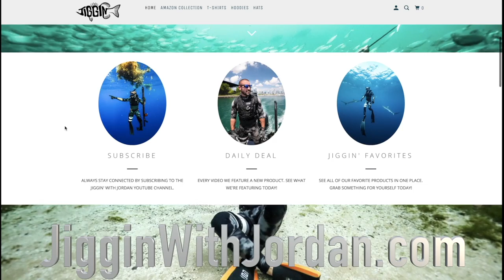I Found a Working IPHONE X Underwater!! (iPhone Retuned to Owner- Family Freakout!!)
In this video a family lost their iPhone so Tristan and I dive down to find it and get the phone back to him and he freaks out with excitement! New?

[Video URL]